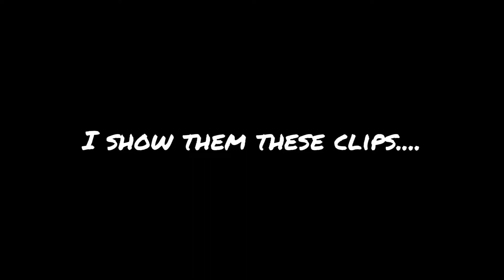When people say I’m good, I show them these clips | Rainbow Six Siege